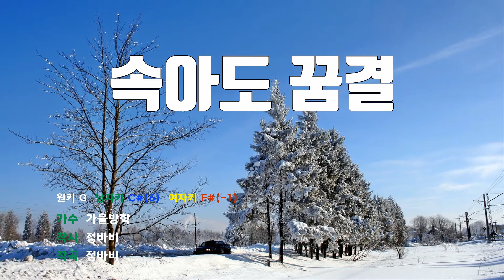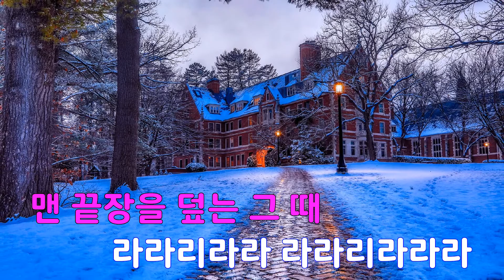[은성 반주기] 속아도꿈결 - 가을방학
속아도꿈결 - 가을방학
작사 ː 정바비, 작곡 ː 정바비